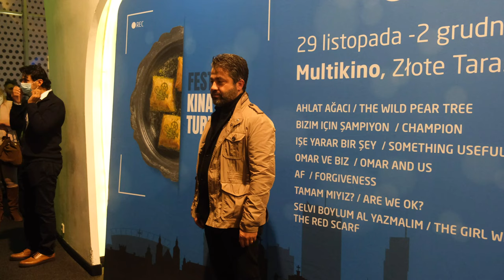NURİ BİLGE CEYLAN POLONYA'DA POLONYA VARŞOVA'DA TÜRK FİLM HAFTASI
Türk Film Haftası Polonya'nın Varşova şehrinde pazartesi günü başladı
Pazartesi günü yönetmen Nuri Bilge Ceylan'ın eşlik edeceği "Ahlat Ağacı" filmi Türk ve Polonyalıların katılımlarıyla Varşova Zloty Tarasy Multikino'da gösterikdi . Film başlamadan önce  Nuri Bilge Ceylan seyircilerle buluştu .

Videomuzu beğenip, yorum yapabilir. Kanalımıza üye olup, videomuzu paylaşarakta destek olabilirsiniz.

Festival, Varşova Multikino'da yapılacaktır. Festival süresi boyunca, aşağıdaki filmleri izleyebileceksiniz:

 ⭐️  “Ahlat Ağacı "(29 Kasım)
 ⭐️ "Bizim için Şampiyon" (30.11)
 ⭐️ "İşe Yarar Bir Şey" (30.11)
 ⭐️ "Tamam mıyız?"  (01.12)
 ⭐️ "Ömer ve Biz" (01.12)
 ⭐️ "Af" (02.11)
 ⭐️ "Selvi Boylum Al Yazmalım" (02/11)